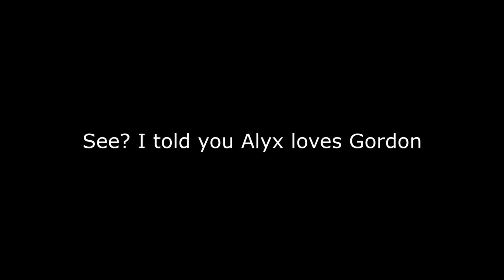Alyx loves Gordon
Evidence that Alyx loves Gordon. Includes Spoilers for the Half-Life 2 series!